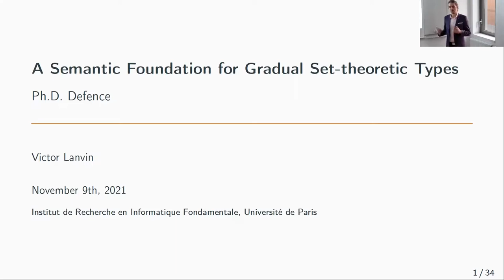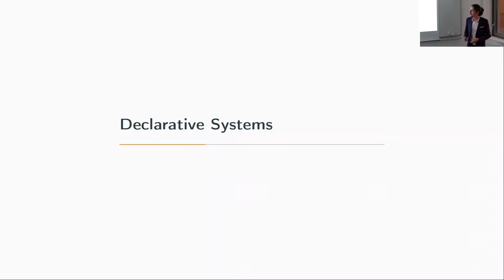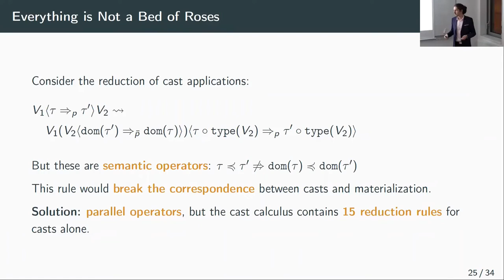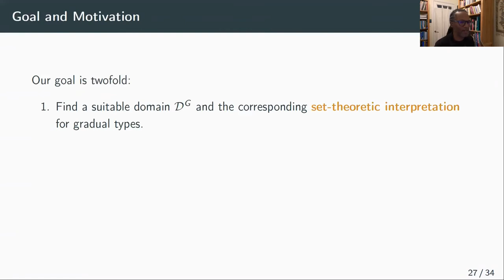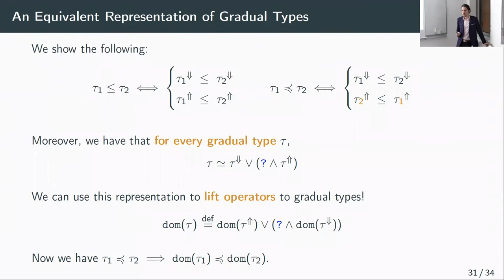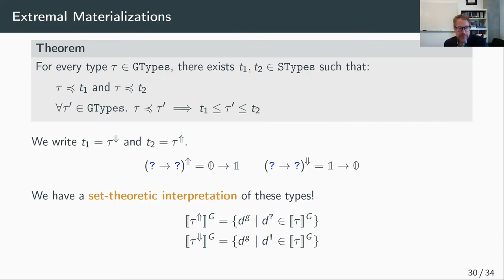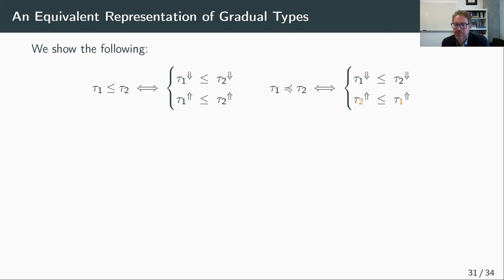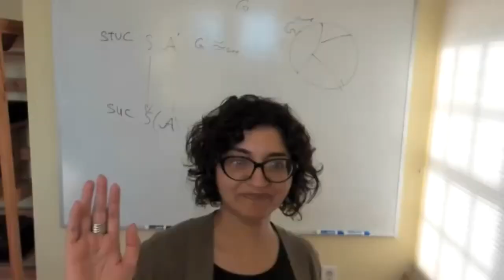Victor LANVIN | PhD defense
"A Semantic Foundation for Gradual Set-theoretic Types"
Victor Lanvin, PhD Defense | November 9th, 2021
Institut de Recherche en Informatique Fondamentale (IRIF), Université de Paris